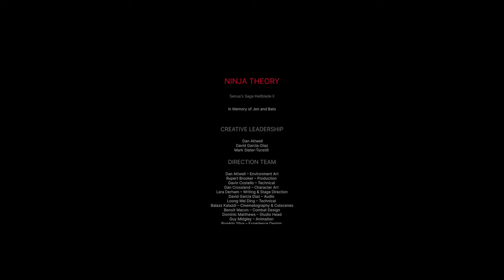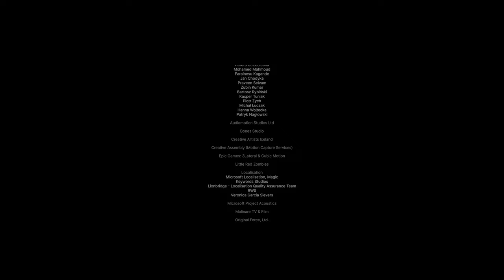SENUA'S SAGA HELLBLADE 2 ENDING / FINAL BOSS - Walkthrough Gameplay Part 5 (FULL GAME)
Senua's Saga Hellblade 2 Walkthrough Gameplay Part 3 includes a Full Game Review, Full Gameplay, Prologue Intro and Campaign Mission 1 of Senua's Saga Hellblade 2 on Xbox Series X/S and PC (4090 Ultra) with PlayStation 5 (PS5) at a later date. Senua's Saga Hellblade II 2024 Walkthrough Part 1 will include a Review, Xbox Series X Gameplay, PC Gameplay, Hidden Faces, Lorestangir, Reaction, Bosses, Cinematics, Cut Scenes, Soundtrack, Story Missions and all Single Player Campaign Missions and the Ending. Thanks Xbox for giving me the Full Game of Senua's Saga Hellblade 2!

Senua's Saga: Hellblade II is an action-adventure game developed by Ninja Theory and published by Xbox Game Studios. It is available for Windows and Xbox Series X/S on May 21, 2024. The game serves as the sequel to Hellblade: Senua's Sacrifice (2017).